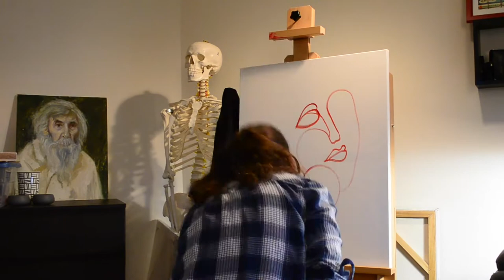Three Points of View Painting Process Time-lapse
The painting started in 2019 in Chicago and was finished in 2020 after moving to NYC. This process video is the Chicago time-lapse portion.

2020
Acrylics on canvas.
Painting created from a one line drawing.
22" x 26" (56cm x 66cm)